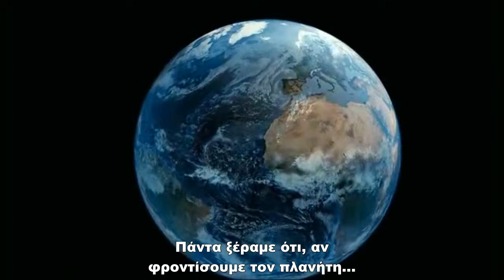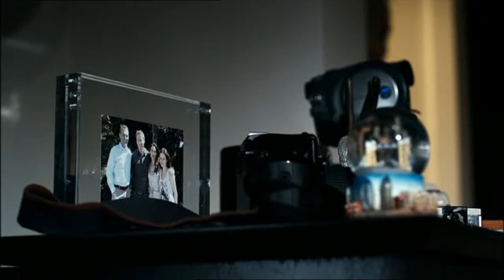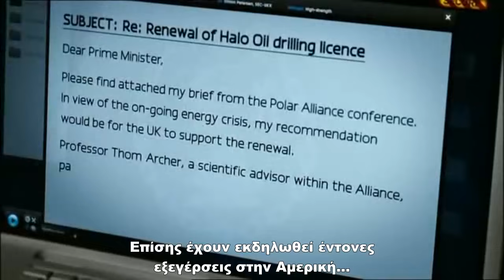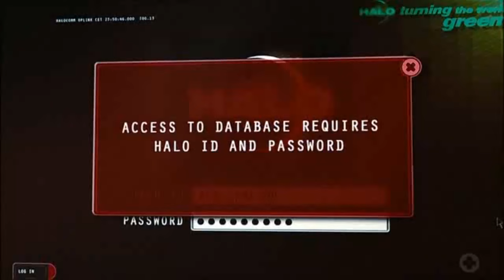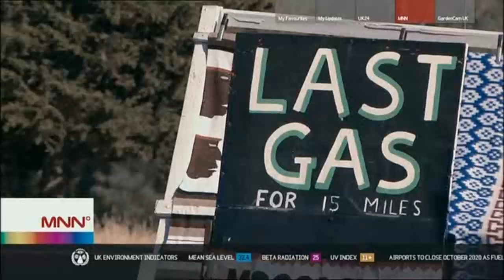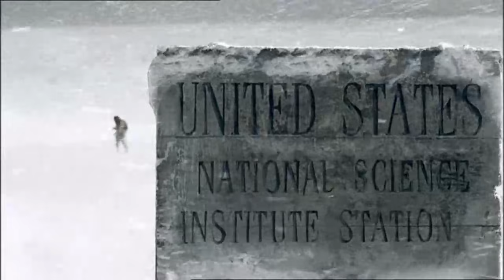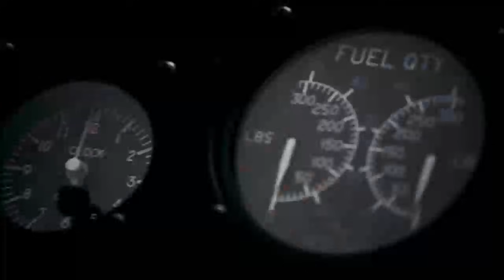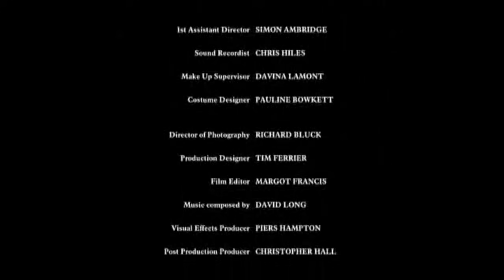Η Αρχή του τέλους (Ολόκληρη Ταινία Δράσης) 2011 HD 720p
Είμαστε στο 2020. Από τα ευρήματα του επιστήμονα καθηγητή Thom Archer προκύπτει ότι η εταιρεία γεώτρησης πετρελαίου Halo προκαλεί το λιώσιμο των πάγων. Γι' αυτό τον λόγο ο καθηγητής πηγαίνει στην Γροιλανδία με σκοπό να συλλέξει αποδείξεις. Εκεί όμως διαπιστώνει ότι ο πλανήτης αντιμετωπίζει άμεσο κίνδυνο. Οι πάγοι καταρρέουν με καταστροφικές συνέπειες. Εμφανίζονται απίστευτα καιρικά φαινόμενα και η θερμοκρασία της γης πέφτει απότομα, απειλώντας μια νέα εποχή παγετώνων...